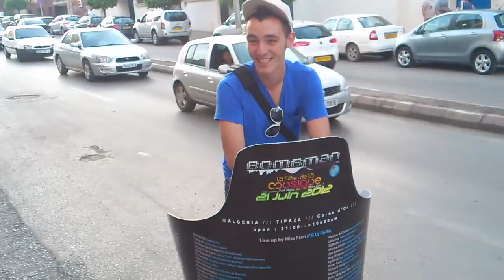Seegway Bombman Universe Festival 2012